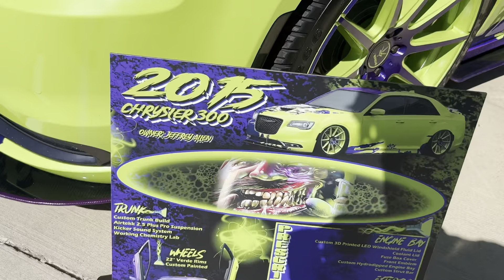I GOT CONFRONTED BY @RicaRockettt 🤦🏾‍♂️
Follow me on all social media platforms SRTFLEX